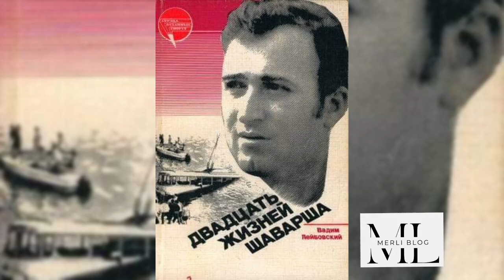Դրա փոխարեն ես էլի մի մարդու կյանք կփրկեի. ինչի՞ համար ՇԱՎԱՐՇ ԿԱՐԱՊԵՏՅԱՆԸ` իրեն ողջ կյանքում չներեց